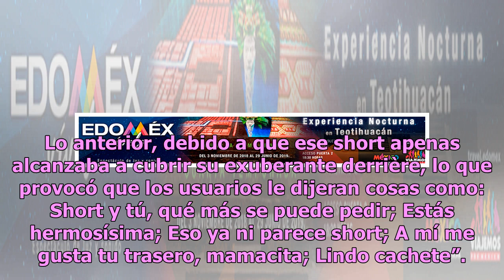Yanet García transforma short en sensual bikini gracias a prominentes encantos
Yanet García es una de las mujeres más sensuales de México, pues desde su aparición en la pantalla chica y redes sociales conquistó el corazón de todo el público gracias a su cuerpo de tentación, al que nadie puede resistirse. Asimismo, la exuberante Yanet es una modelo que suele compartir contenido...